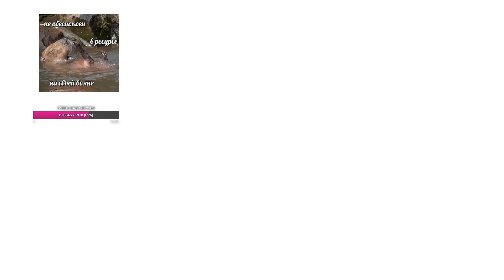BAZ ПОПАЛСЯ ПРОТИВ M0NESY НА ФЕЙСИТЕ! БАЗ С ДРУЗЬЯМИ ПРОТИВ МОНЕСИ!!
Это мое оригинальное видео. Я потратил время и силы на то, чтобы предоставить вам лучшее, оригинальное и уникальное видео, которое было сделано мной (поиск, фильтрация, сортировка, редактирование). Надеюсь, вам понравится, и я продолжу усердную работу, чтобы в будущем предлагать вам еще больше высококачественных правок!